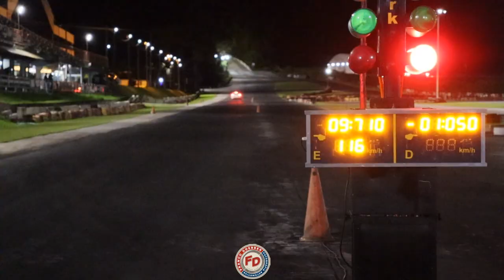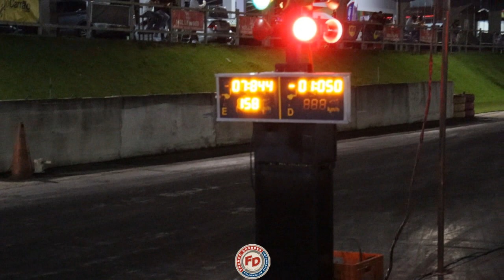ARRANCADA DE CARROS - SEXTA SPEEDWAY 20/11/2020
Todas as Sextas-feiras no SPEEDWAY MUSIC PARK BC acontece a ARRANCADA DE CARROS. Venha você também participar.